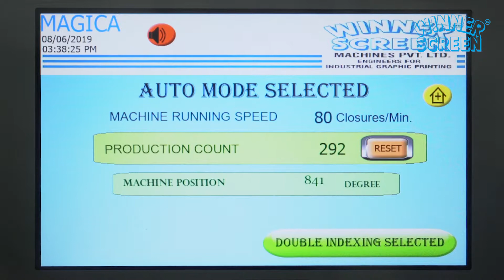Machine Shoot - MAGICA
Machine Shoot With Top Class Equipment Sony 4K DSLR, Slider
In House Team with Industry level VFX.

Mania Studio Proudly Presents Official Machine Video Of "MAGICA" Manufactured Must Watch And Share Guyz